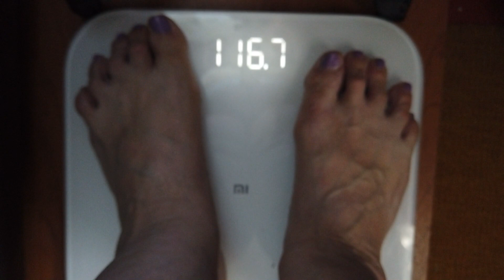Вес пошел вверх. Отчетный день по весу. Худею со 170кг. Тамара 6xl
очередная пятница и очередной отчет по весу. результат на весах плюсовой. Вот так непредсказуемо ведет себя мой организм. То сбрасывает то набирает вес.

Компания Бакздрав (косметика, пробиотики, закваски традиционные и пробиотические, для ферментации овощей и фруктов, сыроделия, сорбенты, ферменты и т д. )